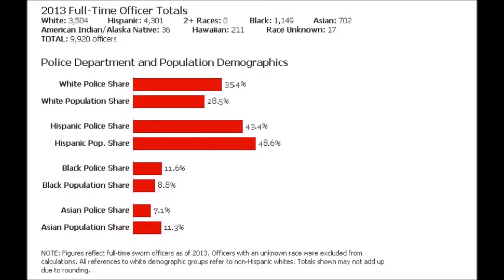Dr Riggs' Thoughts June 1 2020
One retired chief of police's thoughts on the rioting currently hitting U.S. cities.